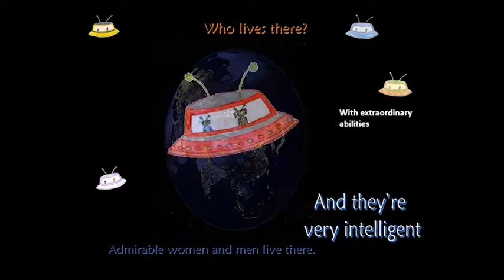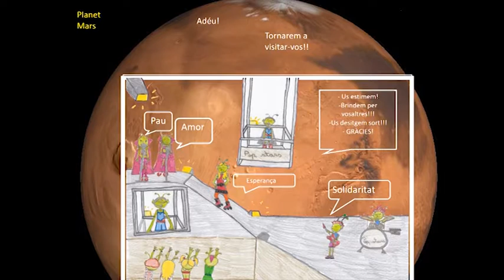WATCHING FROM SPACE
Cuento realizado por Alba Ayala Clausell, Marta Medina Simón e Inés Muñoz Martínez de 5º de Primaria.
Unos extraterrestres observan lo que está ocurriendo en la Tierra: las personas sonríen ya que se está sembrando la solidaridad por todo el planeta. Estos extraterrestres consideran que la Tierra es un buen ejemplo para los demás planetas.

CEIP CARDENAL CISNEROS PRIMERO Y TERCERO DE PRIMARIA
Festival de Clipmetrajes de Manos Unidas